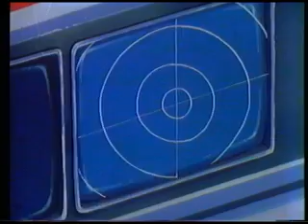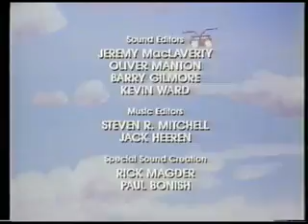M A S K . Dansk Tale